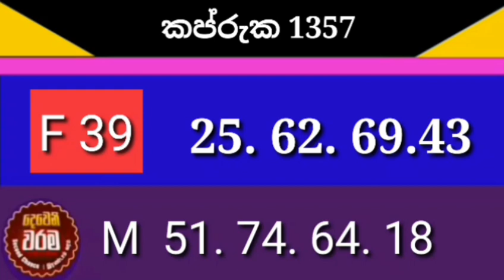Lottery Result DLB NLB ලොතරැයි දිනුම් අංක 2023.08.15 Lottery​ Result​ Sri Lanka lotharai​ dinum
Lottery Result DLB NLB ලොතරය් දිනුම් අංක 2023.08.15 Lottery​ Result​ Sri Lanka lotharai​ dinum

Sri Lanka lotharai​ dinum

lottery results
lottery draw
lottarai prathipala
prathipala,lotahrai dinum
lottery results

Dhana Nidhanaya
lothari dinum adima 2023, lotharai dinum adima ,lotharai jaya anka, ada​ Kotipathi​ lothari dinum adima Govisetha​ yesterday, lotharai rahas , Lagna​ wasana​ lotharai prathipala , Superball​ today lotharai lotharai dinum anka, Shanida​ Kapruka​ lotharai prathipala, Sasiri​ lotharai dinum adima yesterday, Jayoda​ lotharei​ dinum edim Govisetha Govisetha govisetha govisetha govisetha Sanwardana​ wasanawa​ #Mega​ Power​ govisetha gowisetha Govisatha mahajana sampatha mahajana sampatha mahajana sampatha lagna wasanawa lagna wasanawa shanida wasanawa